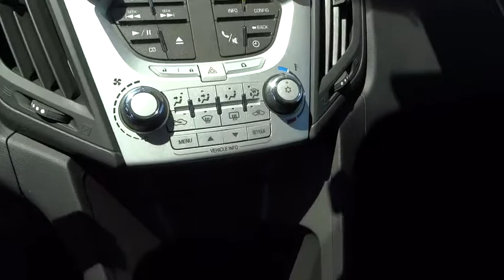2011 Chevrolet Equinox Walnut Creek, East Bay, Dublin, Concord, Livermore, CA F14694A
2011 Chevrolet Equinox

Perfect Color Combination! Switch to Future Ford Hyundai of Concord! There isn't a better SUV than this good-looking 2011 Chevrolet Equinox. New Car Test Drive called it ...sized like a midsize and priced like a compact. Equinox offers useful interior space for people and cargo, as well as class-leading fuel economy. It looks good, has a smooth, comfortable ride, and now handles much better than its predecessor... This wonderful Chevrolet is one of the most sought after used vehicles on the market because it NEVER lets owners down. Named a 2011 Consumer Guide Recommended Buy.